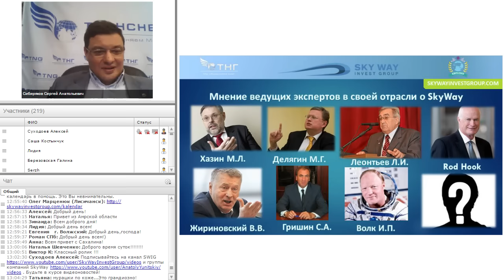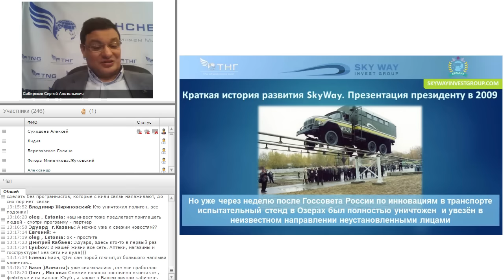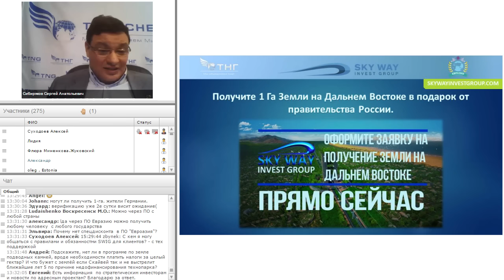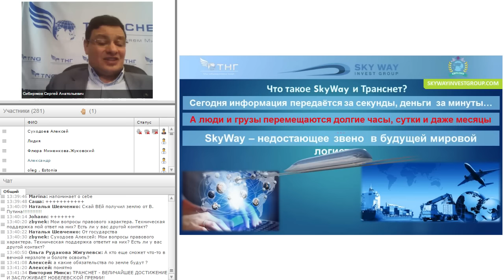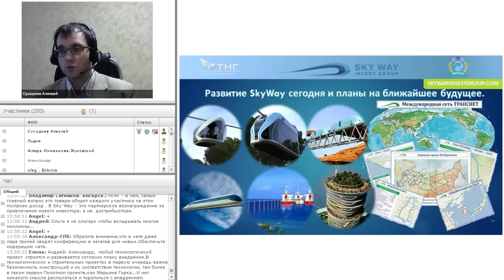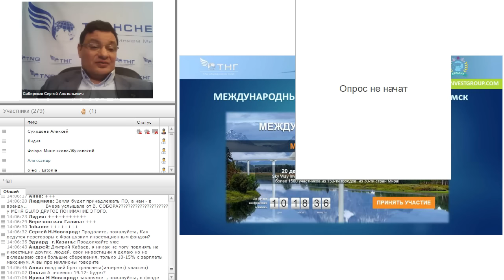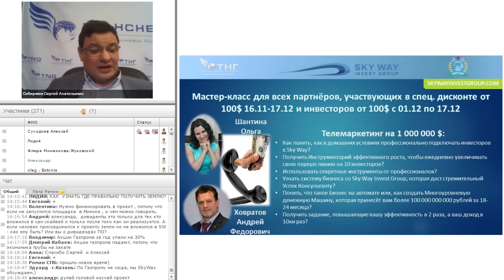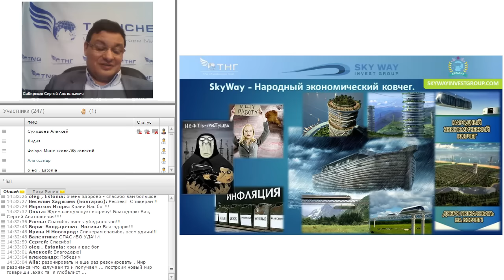Новости Скайвей 16.12.15